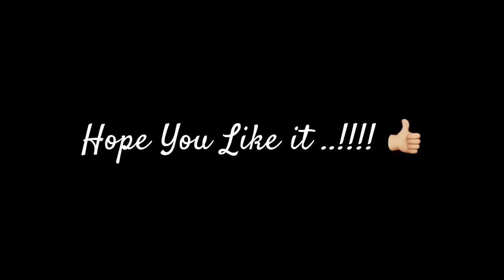Port Glasgow | Cinematic View | Drone Shots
A day well spent at Port Glasgow near Glasgow Scotland . Amazing sea side view & drone shots .